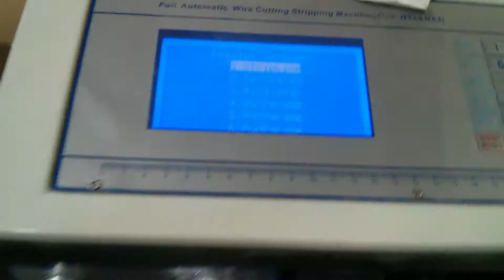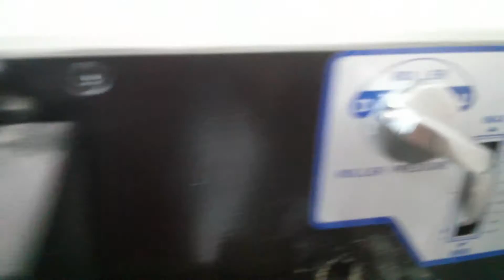Kablo Soyma Ve Kesme Makinesi ( İstanbul )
1 saatlik işi 5 dakikada yapan mükemmel bi makine!